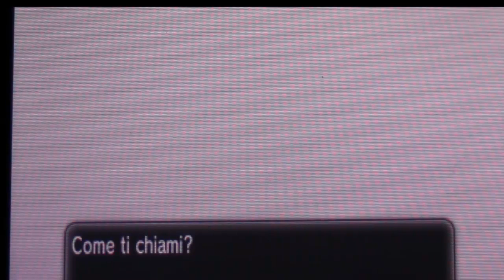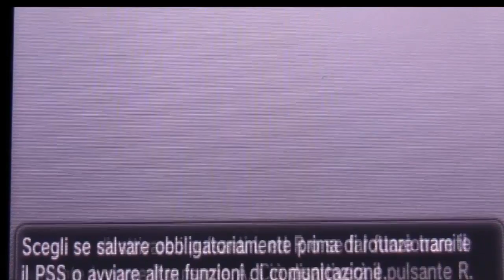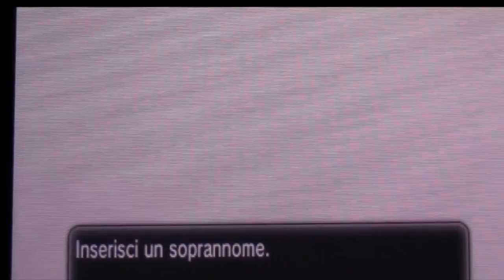Guida Pokémon Y #01 - Quante novità!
~ LEGGI LA DESCRIZIONE PER FAVORE

Bellil rega! Finalmente è arrivata la prima parte di Pokémon Y! Mi scuso per l'inquadratura leggermente sballata, è stato un problema di videocamera! Da domani prometto che andrà meglio!

Seguimi anche su:

● Contatto Skype: MilfZh